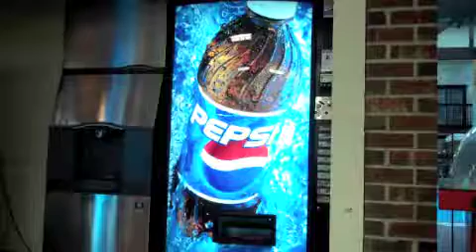Yolanda Be Cool-We No Speak Americano (UnOfficial Music Video)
BA BA AMERICANO BUH BUH BUH BUH BUM BAUH BAH BAHA